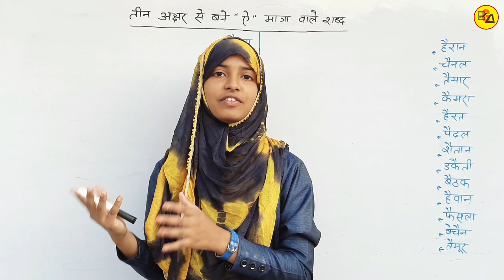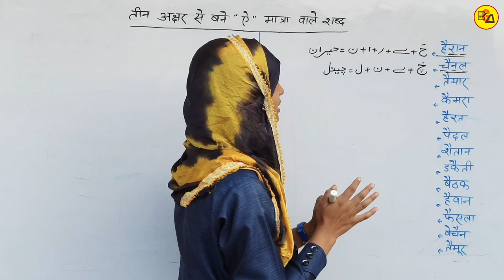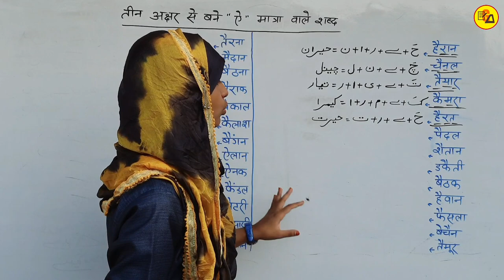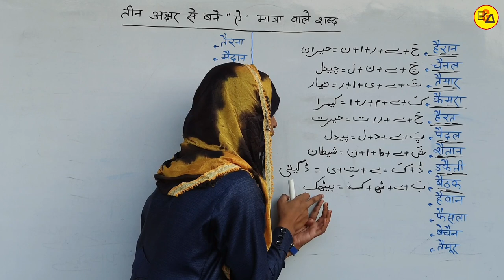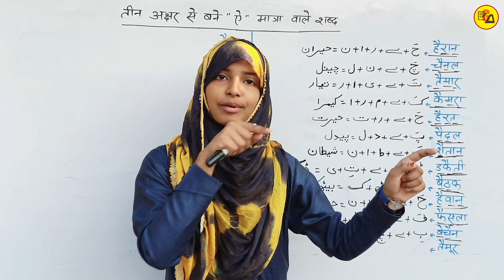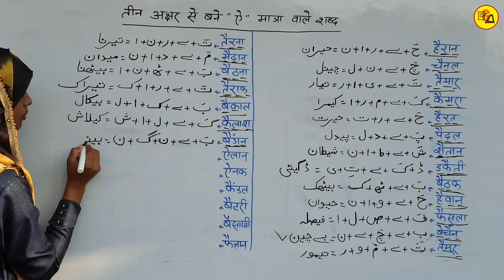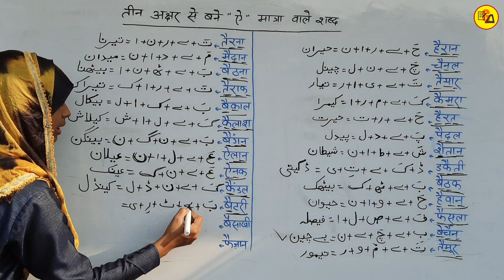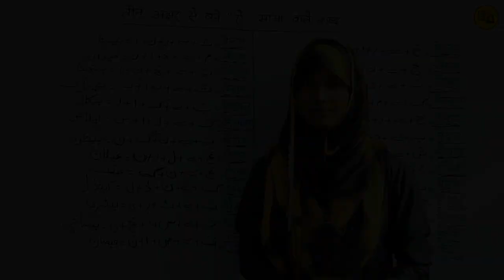Urdu For Beginners Part_23|Learn Urdu Through Hindi|Urdu Kaise Sikhen|UFB Part_23|By Muskan Mam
Best Wishes :-
Hello Students - इस विडियो मे आप सभी को उर्दू के तीन अक्षर से मिलकर बने ऐ मात्रा वाले शब्द को लिखने को सिखाया गया है ताकि आप उर्दू लिखने को सिख जाए l